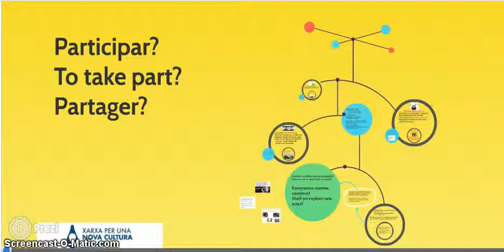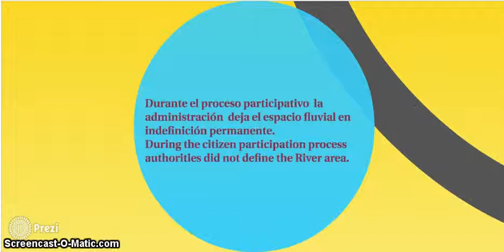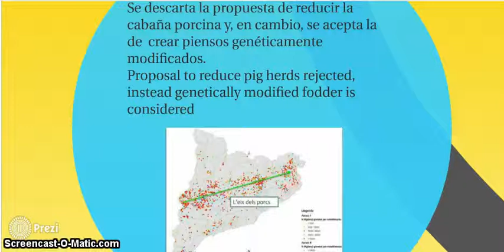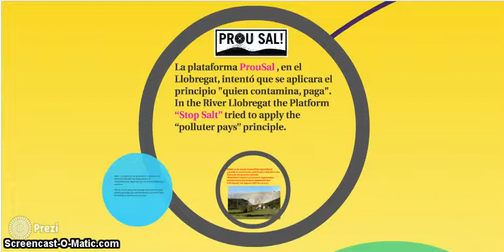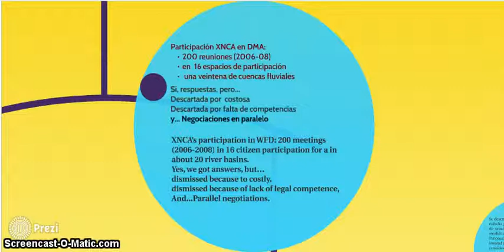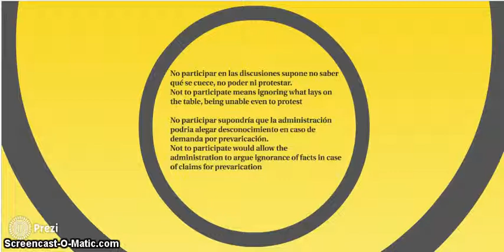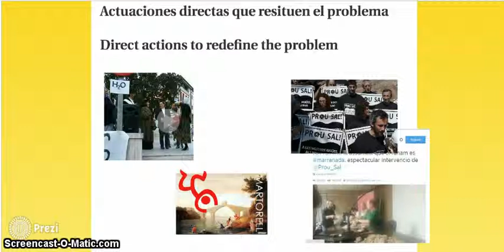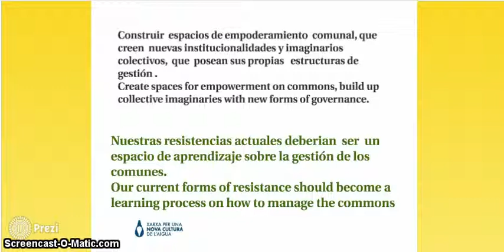La mentira de la participación pública en Catalunya (ES,EN)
Taller "¿Qué democracia para la gestión del agua en la Unión Europea?" 22 de agosto 2014 9:30-12:00.
Workshop "What democracy for water management in the EU?" August 22, 2014 9:30-12:00.
Atelier "Quelle démocratie pour la gestion de l'eau au sein de l'UE?" 22 août 2014 9:30-12:00.